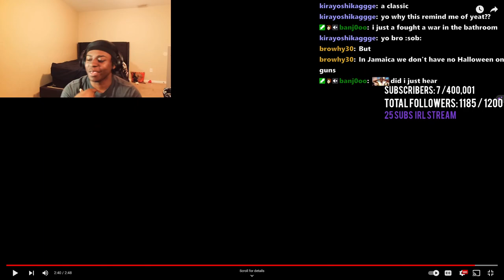Dxvin React To Glorb - VENGEANCE (Official Music Video) Reaction